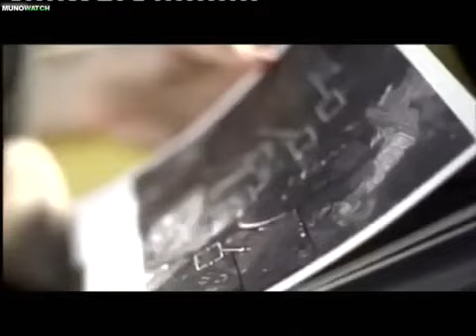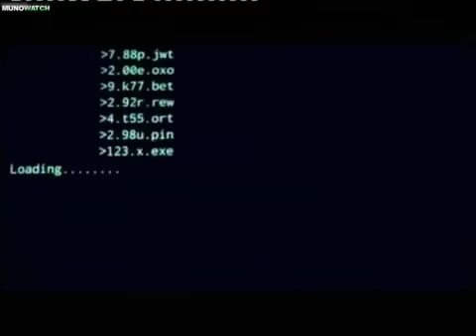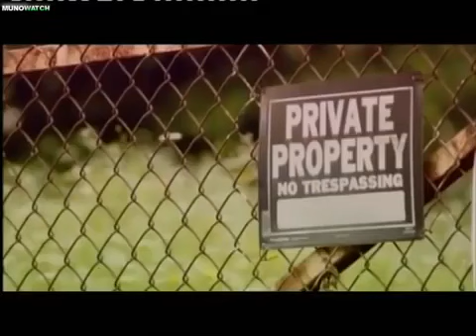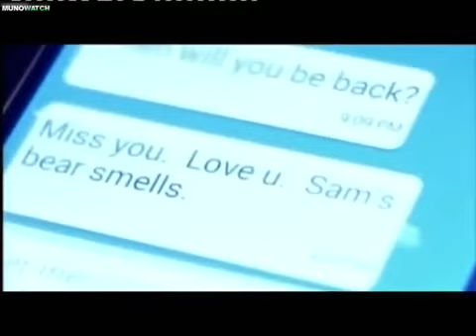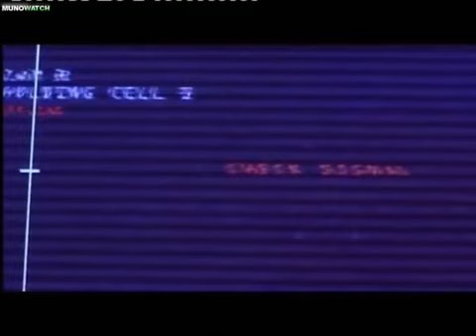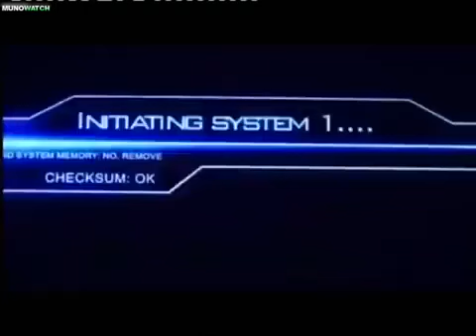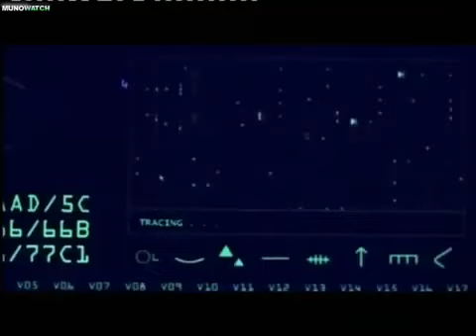VJ JINGO 2020 ACTION TRANSLATED THRILLER MOVIE ENJOGERERE